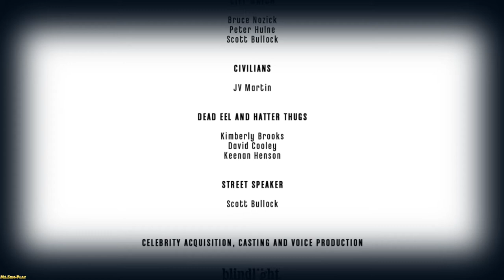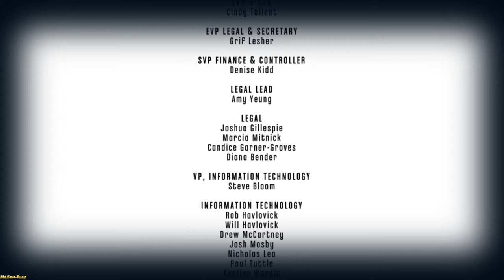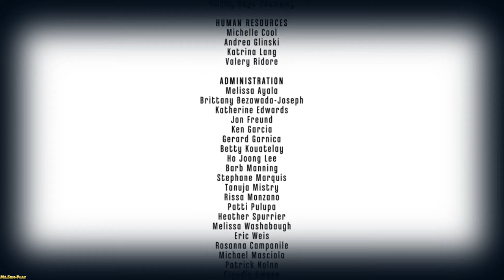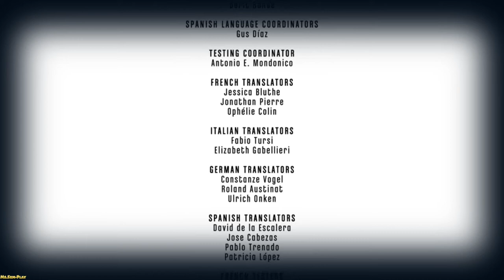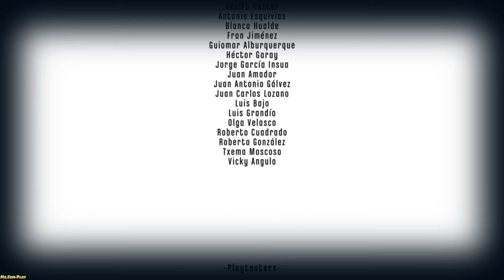Dishonored: The Brigmore Witches ► Final